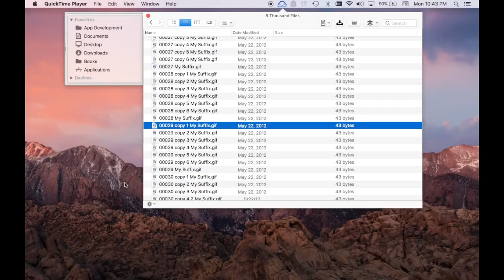Quick Demo: Batch Rename Files in File Cabinet Pro Version 4.3 for macOS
File Cabinet Pro version 4.3 has been released for macOS. You can now batch rename files in File Cabinet Pro. To do this, select multiple files in File Cabinet Pro and right click to bring up the context menu, then choose the “Rename” menu item.